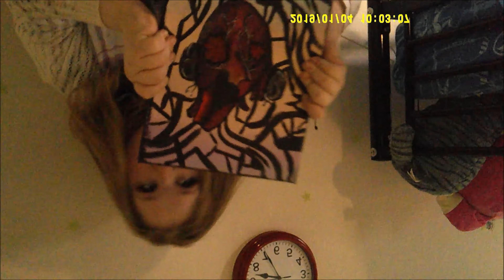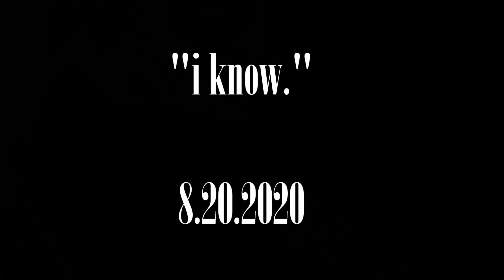Gabbie Hanna "Happy" Music Video Submission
i cant even begin to explain how thankful and grateful (all of the full! just kidding.) i would be to be apart of the happy music video. I've been a fan of Gabbie's ever since vine, and i cant help but pray that i get accepted!